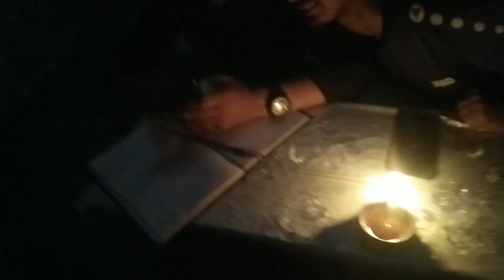Tóday Vlog feeling happy and sad